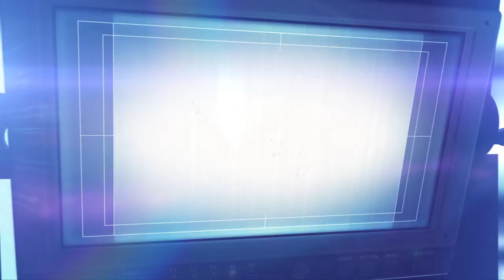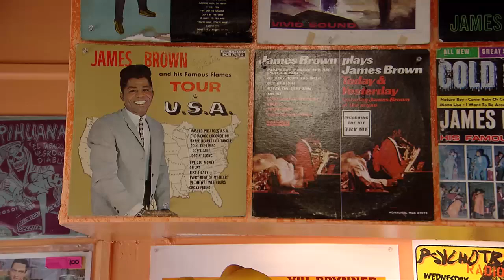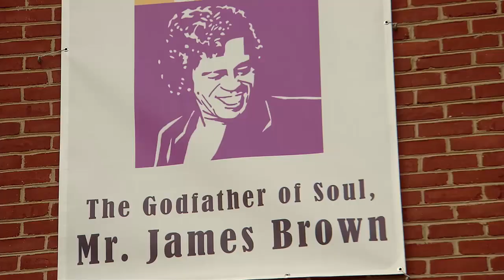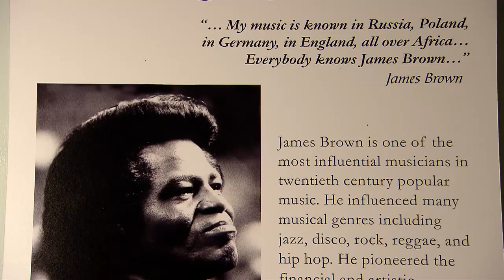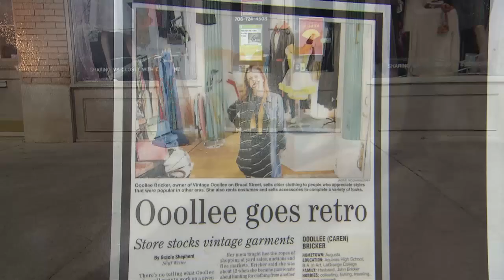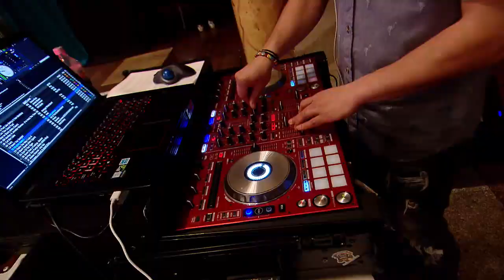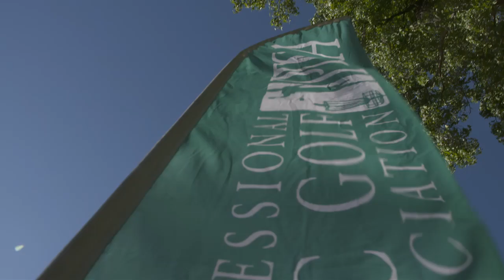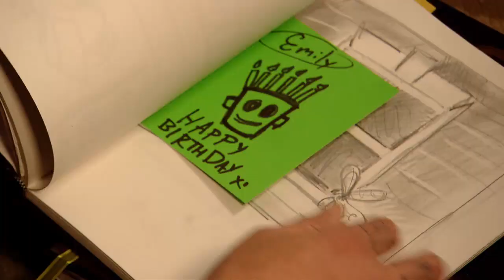Augusta | Hometown Georgia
The City of Augusta as told by the people who live there.